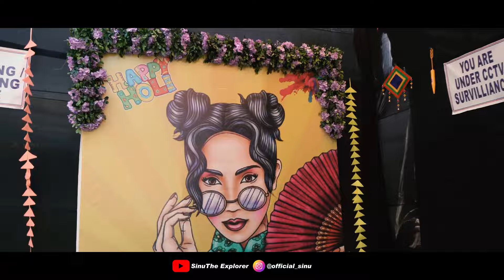28 March 2024